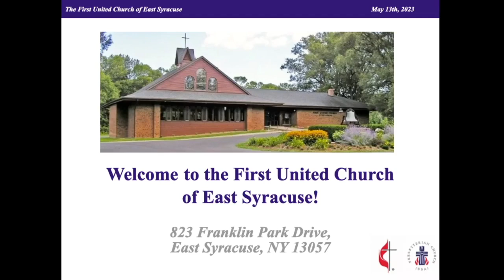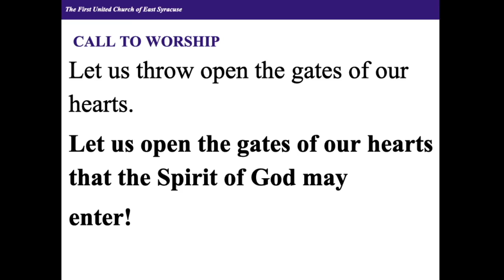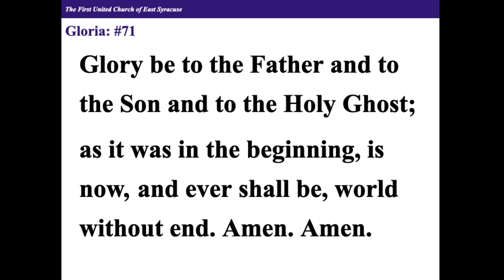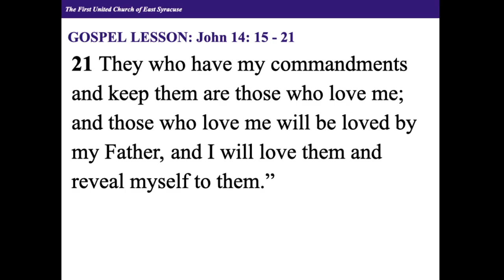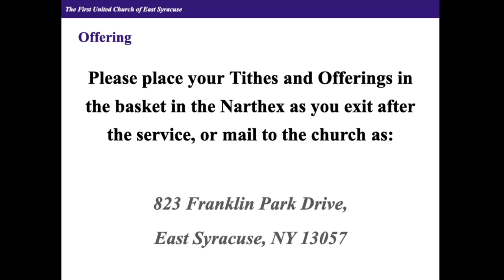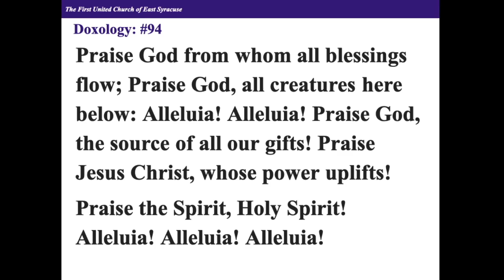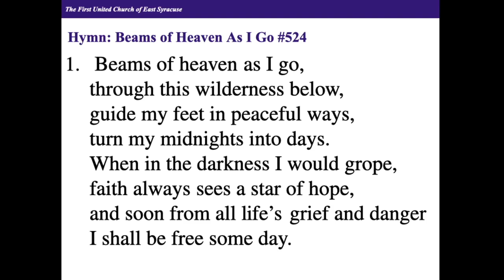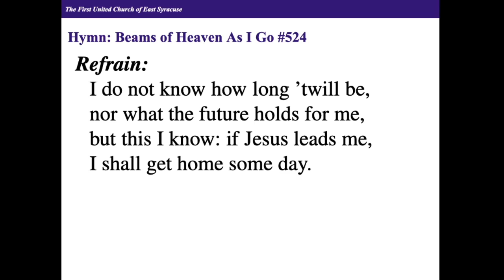May 14th, 2023 Worship Service